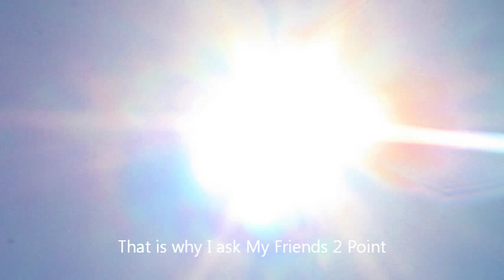Violet Sphere Naval Station Norfolk A. R. Bordon - Between the Devil and the Returning Rock